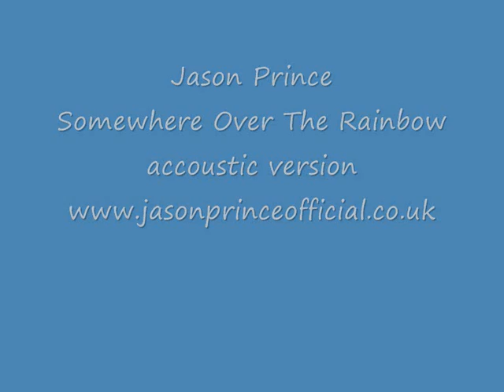Jason Prince - Somewhere Over The Rainbow (accoustic Version)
Jason Prince performs a beautiful accoustic version of classic song.